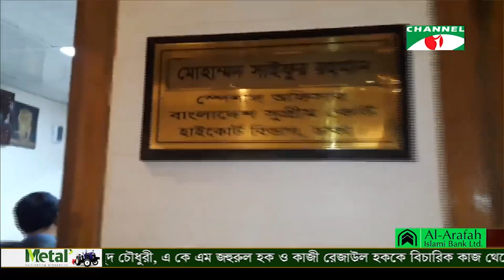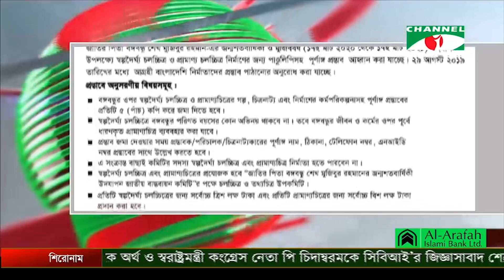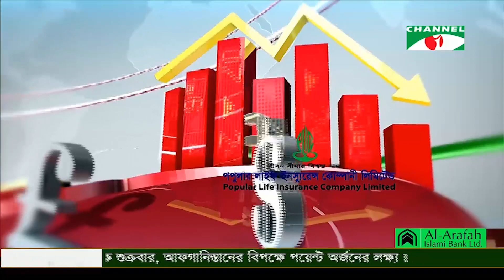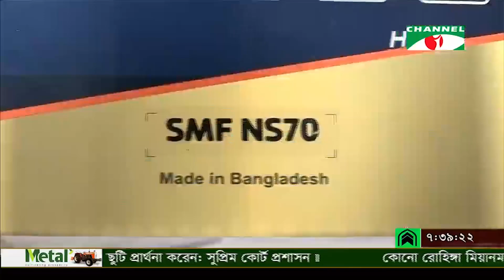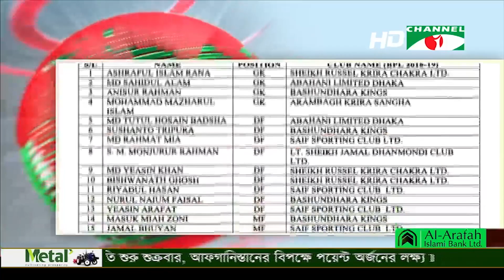চ্যানেল আই সন্ধ্যা ৭টার সংবাদ || Channel i NEWS 7PM (22 August 2019)